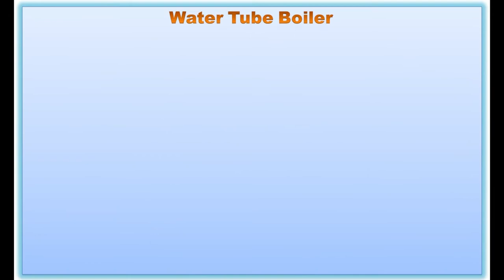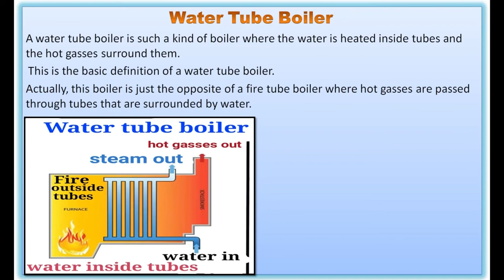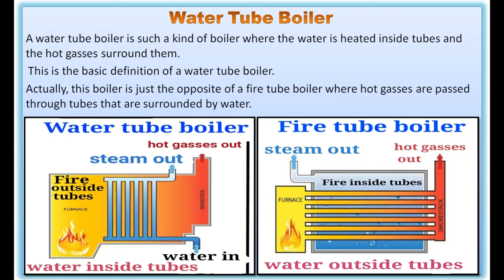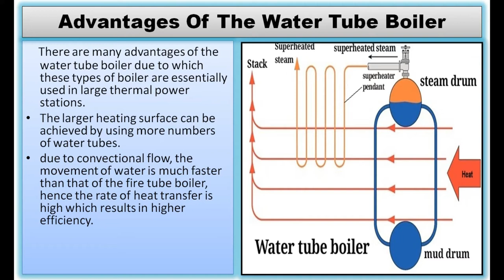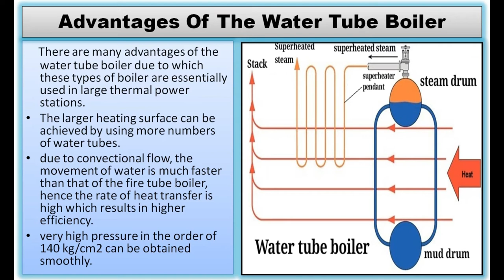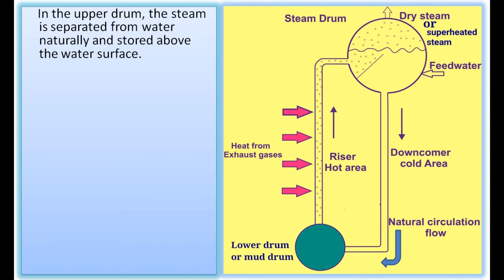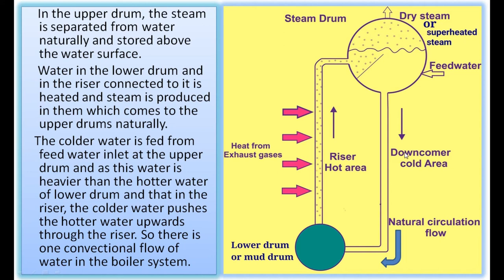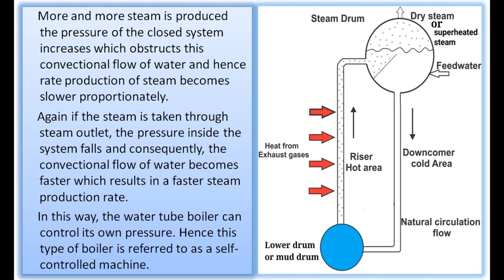water tube boiler //water tube boiler in hindi//water tube boiler working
In this video, we will discuss the water tube boiler in the Hindi language.  Water-tube boiler is a boiler in which water remains inside the tubes of boiler and hot gasses surround them.  water tube boiler working principle is also explained. We have also discussed the difference between water tube boiler and fire tube boiler and advantages of water tube boiler.